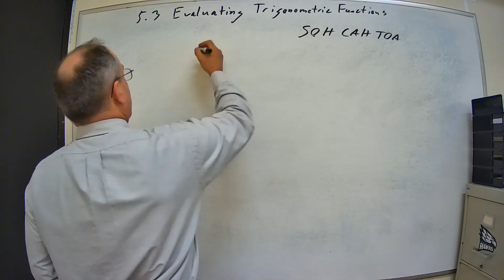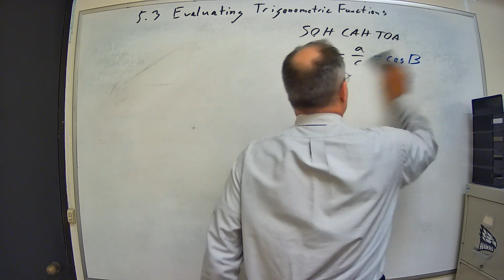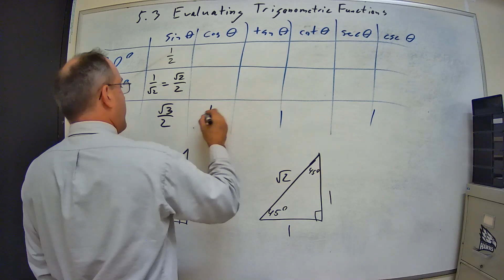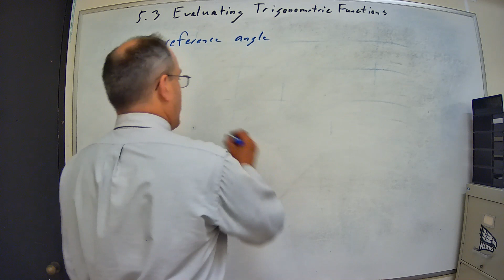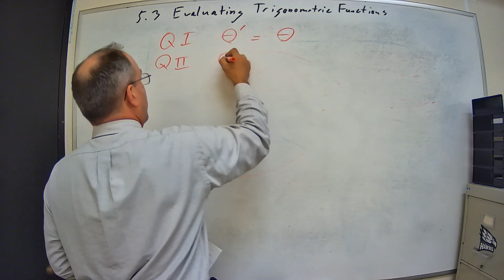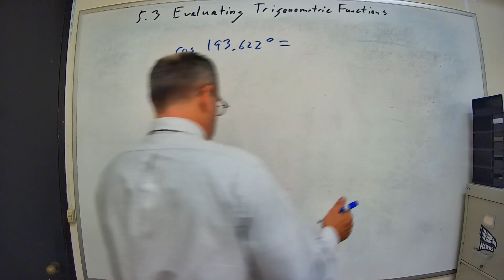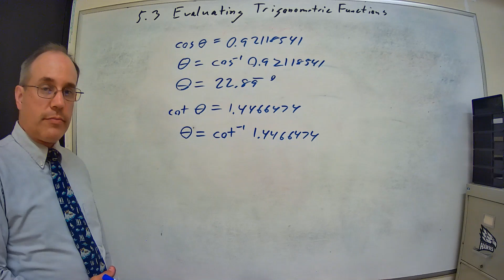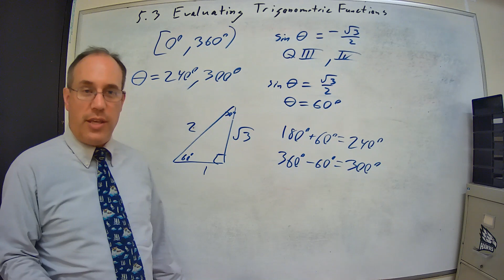5 3 Evaluating Trigonometric Functions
Evaluating trigonometric functions with and without a calculator.